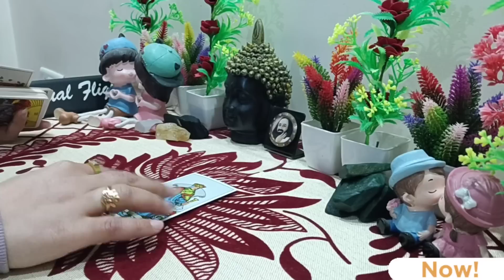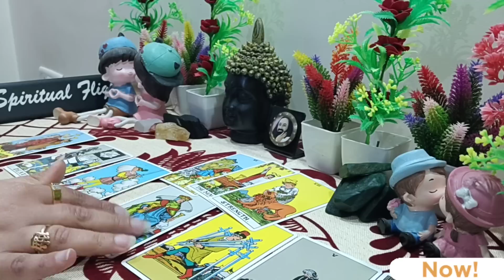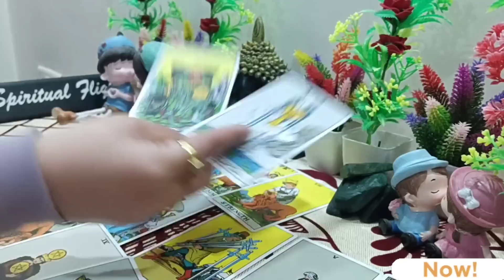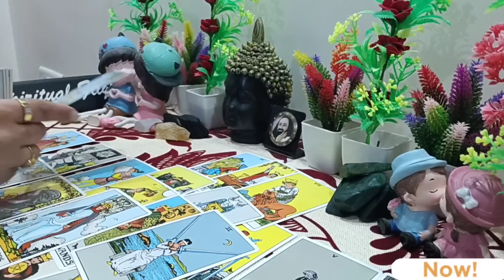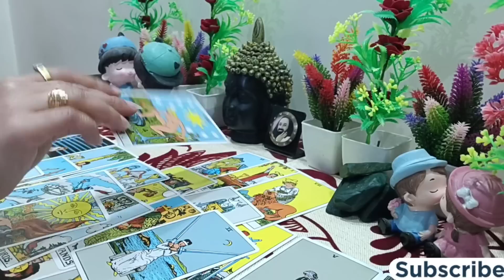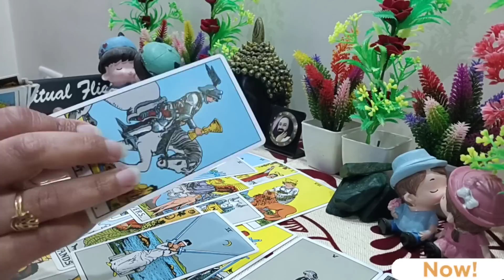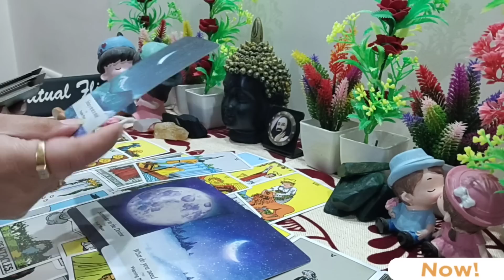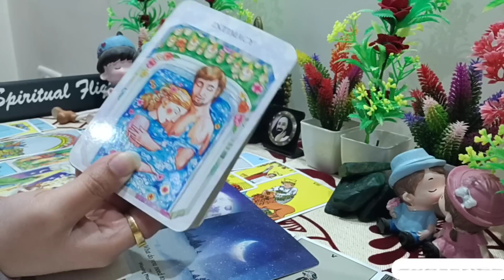LIBRA! "PREPARE YOURSELF FOR MULTIPLE LOVE CONFESSIONS & A PROPOSAL FROM THE PERSON ON YOUR MIND!😲❤"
LIBRA GENERAL READING (LOVE,WORK & FINANCES) FEBRUARY (13-14)